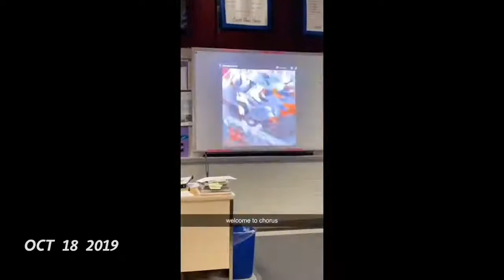sophomore year 2019-2020 | Central Bucks South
Yeah it was cut short.
Yeah I didn't upload the video till now because I forgot.